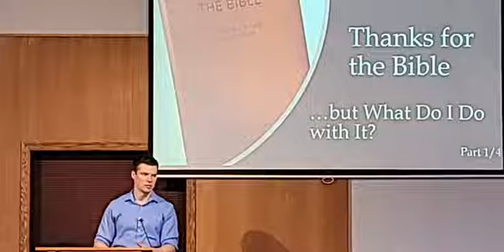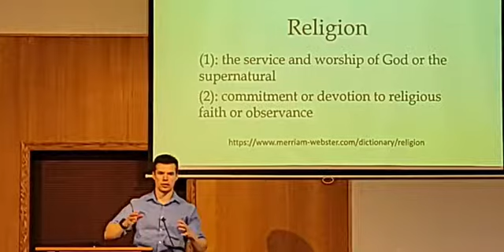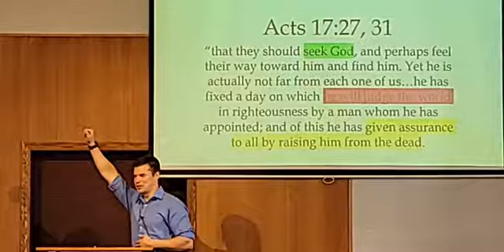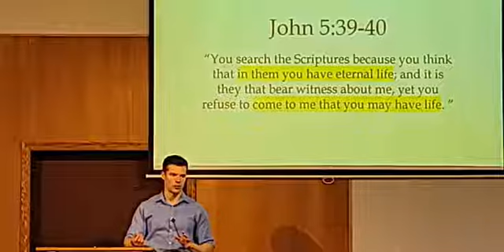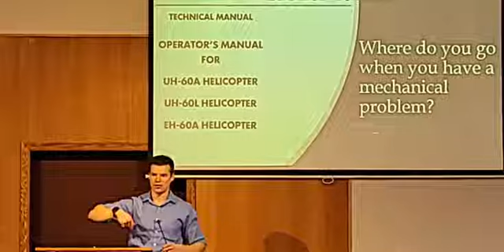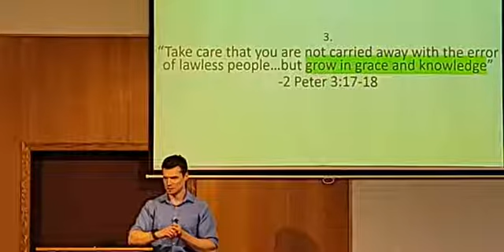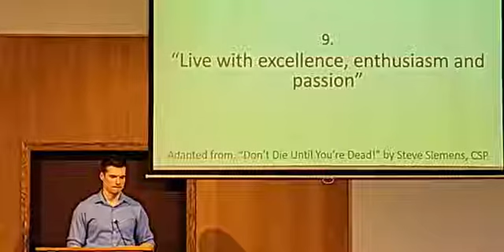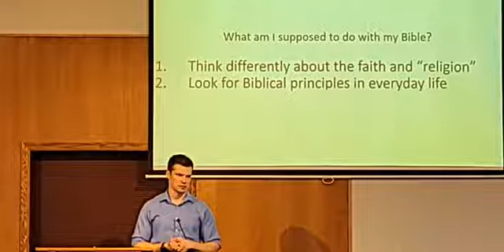Better Bible Reading - Part 1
Let's face it, the Bible is not easy to read. It is filled with diverse types of literature and history which makes it challenging to understand. But does challenging mean impossible? No, God is not the "author of confusion." The words He gave us can be understood, but there are some key principles we must keep in mind while reading to help us understand the text the way God intended. Without such principles, we will fail to live as God intends. In this first lesson, we consider the purpose of mankind, the purpose of Scripture, and the value of Scripture. Future lessons in this series will cover - the structure and content of the Bible; how to read and interpret the Bible; and how to apply the Bible in our personal lives.